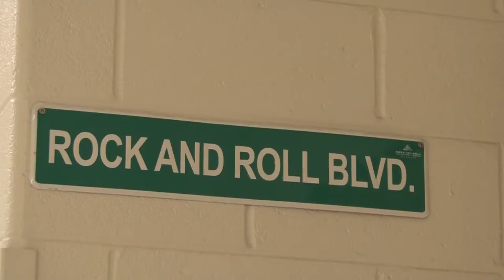ROCK BAND: One Local Middle School Teacher Is Giving Kids a Reason to Rock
GERMANTOWN - Randi Levi has completely revamped Roberto Clemente Middle School's music program by giving students a chance to become rock stars.